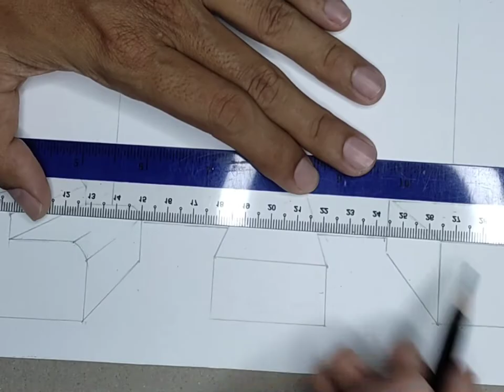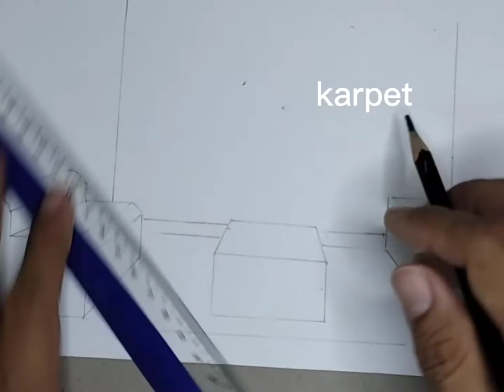T4: REKA BENTUK HIASAN DALAMAN: Ruang Tamu sebuah apartment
lukisan perspektif ruang tamu